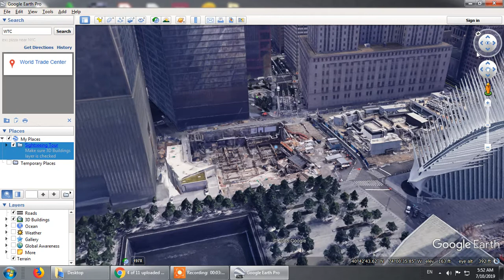World Trade Center Part One